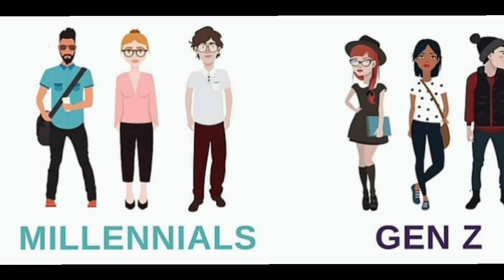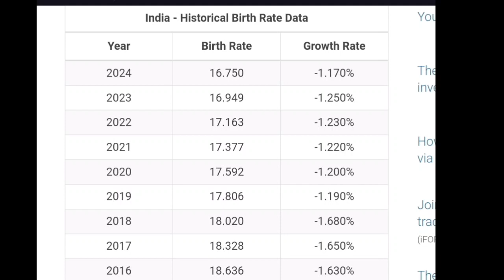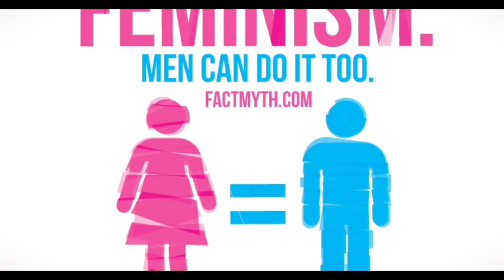millenial girls vs GenZ girls ||who is better? || why mens always compare to wife with his mom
millenial girls vs GenZ girls ||who is better? ||  why  mens always compare to wife with his wife
complete unbaised comparison
what is gen Z